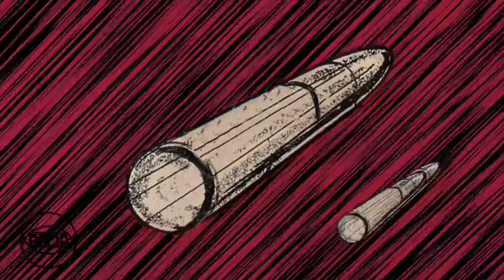Barbara Jones - Sad Movies (Official Audio) | Pama Records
Pama Records is pleased to present the official audio for 'Sad Movies' by Barbara Jones. This old school boss reggae song was released in 1973 on the Bullet imprint of Pama Records.

You can stream and download 'Sad Movies' on our album, 'This is Reggae, Vol. 4',